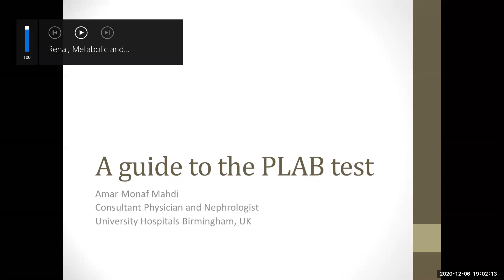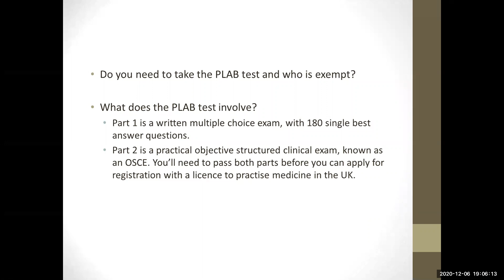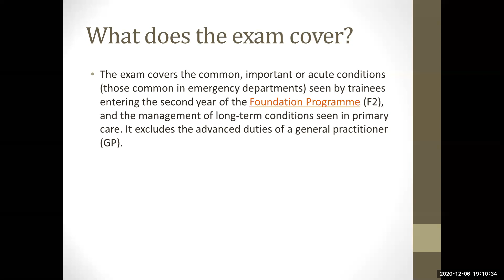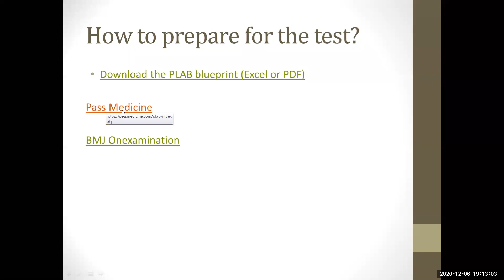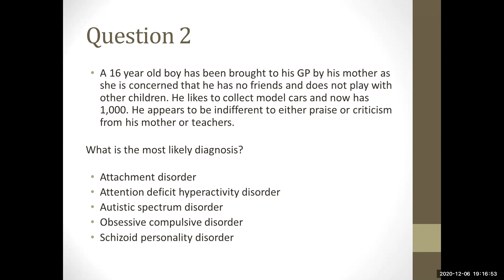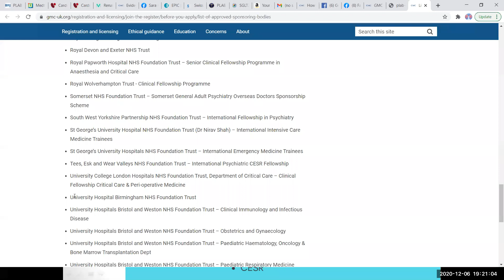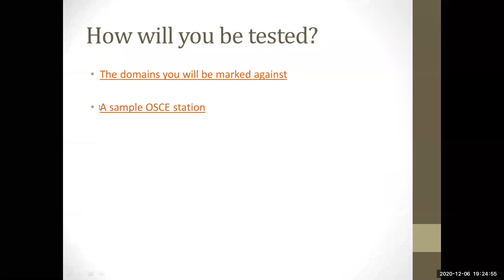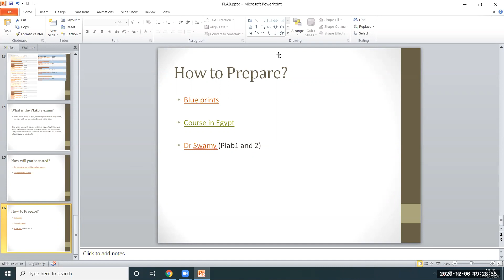A guide to the PLAB test دليلك الى امتحان المعادلة البريطانية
رابط ال PowerPoint